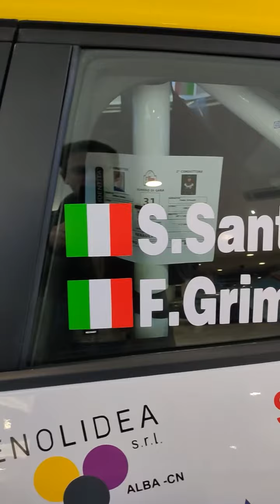Stefano Santero e Fabio Grimaldi nel Campionato italiano rally 2023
RALLY 🚘

Al concessionario New Cars di Mussotto, Stefano Santero e Fabio Grimaldi hanno presentato ieri sera (3 marzo) la loro stagione 2023 nel Campionato italiano rally tra le due ruote motrici.

Il pilota di San Donato di Mango è in cerca di riscatto sulle strade tricolori, dopo un 2022 dolceamaro, con un nuovo navigatore (il cossanese Fabio Grimaldi), una nuova vettura (Renault Clio rally4) e un nuovo team (Gima autosport). La scuderia sarà invece ancora una volta Alma Racing

📷 Lorenzo Germano